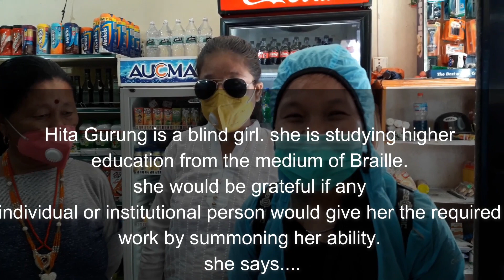Conversation with two blind girls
दुई दृष्‍टिबिहिन युवतिहरु सँगको कुराकानी